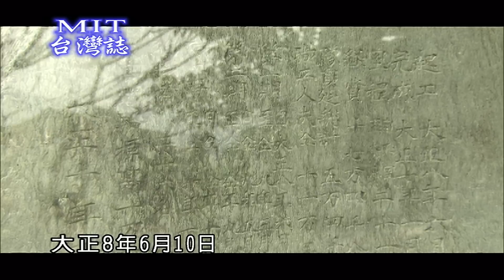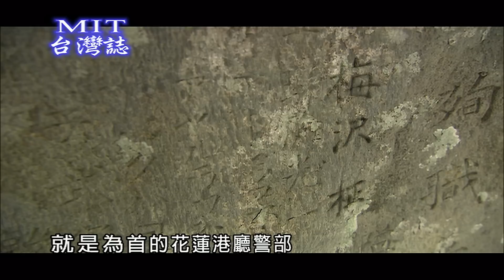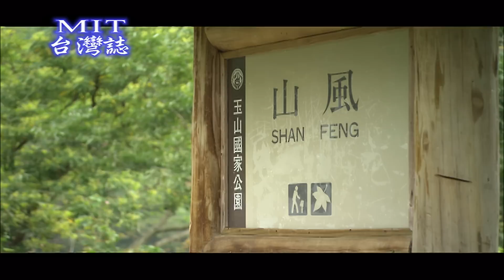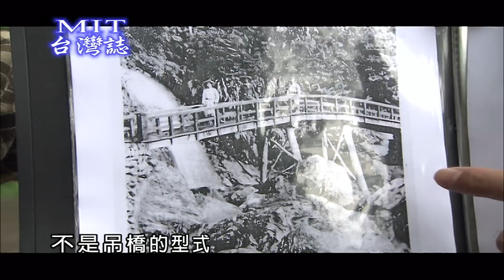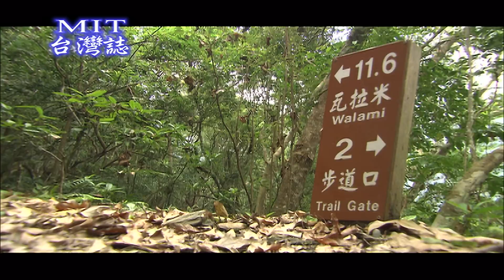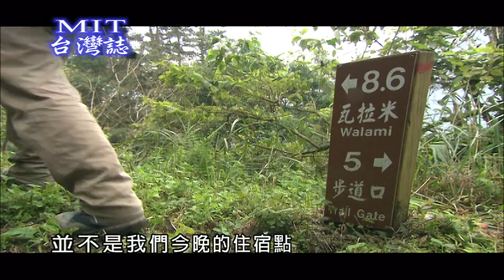【MIT台灣誌 #398】踏勘八通關橫斷道路 part1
地點：花蓮縣玉里鎮
從八通關越嶺步道出發，行經山風駐在所、山風一號、山風二號吊橋，山風瀑布、佳心駐在所古道分歧點、蕃童教育所。

體驗人：麥覺明
解說員：林一宏